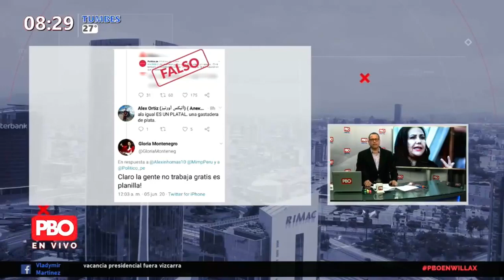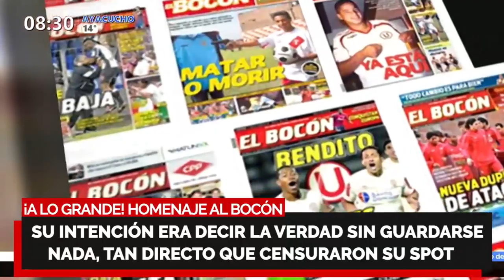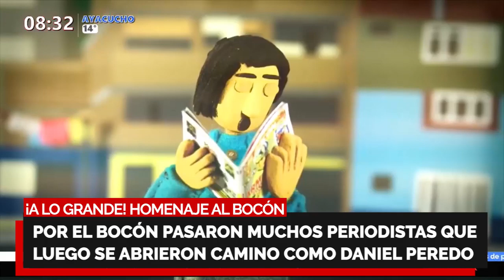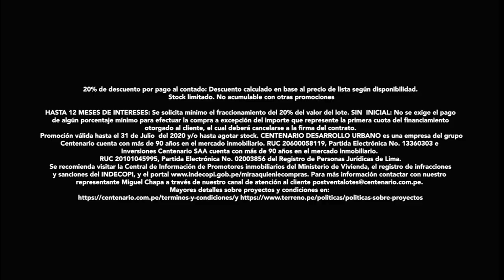⚽ ¡A LO GRANDE! UN HOMENAJE PARA EL BOCÓN QUE SE NOS VA AL MUNDO DIGITAL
¡A LO GRANDE! UN HOMENAJE PARA ELBOCÓN 🔥

🔴 Su intención era decir la verdad sin guardarse nada. DanielPeredo pasó por el diario con titulares pícaros que continuará de manera digital